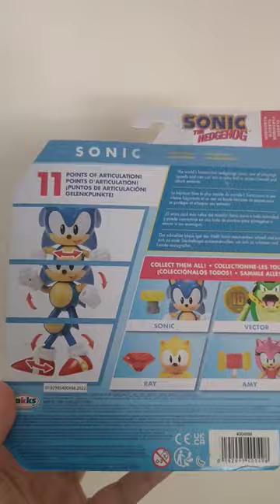Sonic The Hedgehog action figure! 🤩 A great little addition to my collection 😊